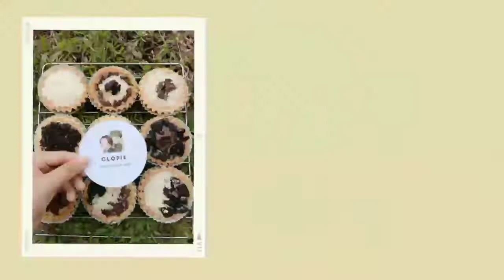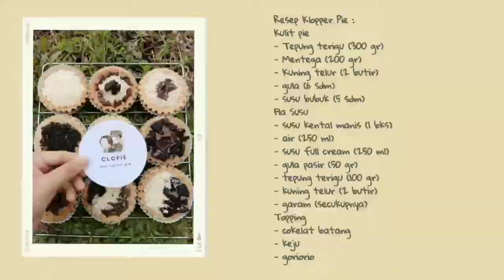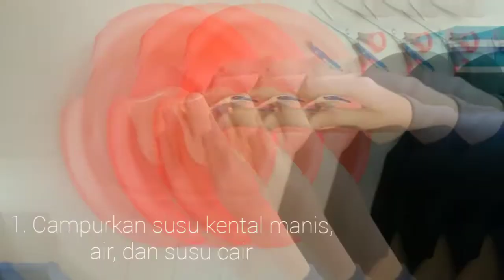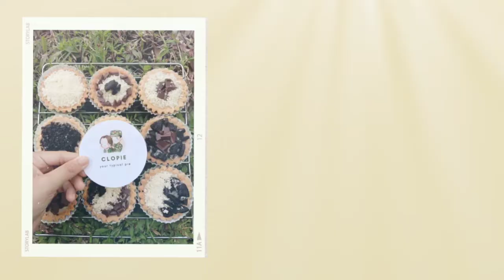Klapper Pie by CLOPIE 🥧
Dont forget to check our instagram @cloypie thankyou ✨❣️